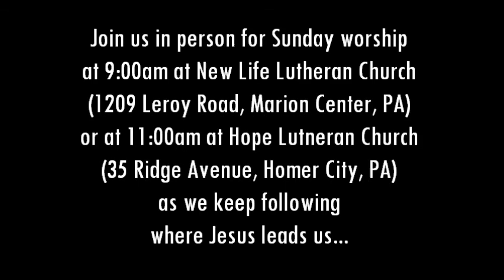Worship for the Sixteenth Sunday after Pentecost 09 12 21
We become like the stories we tell.  After endless retellings of the old myth of redemptive violence, Jesus shows us again that our deepest needs cannot be met by punching or blowing things up, but only by self-giving love that moves from cross to resurrection.  Join us here for worship on the 16th Sunday after Pentecost, recorded at New Life Lutheran Church, and centered on texts from Isaiah 50:4-9, Psalm 116:1-9, James 3:1-12, and Mark 8:27-38.